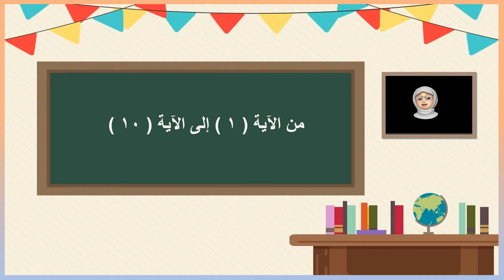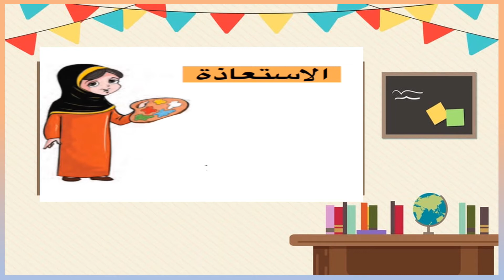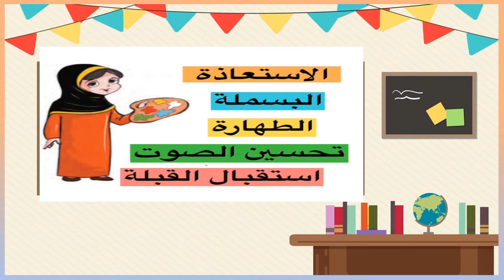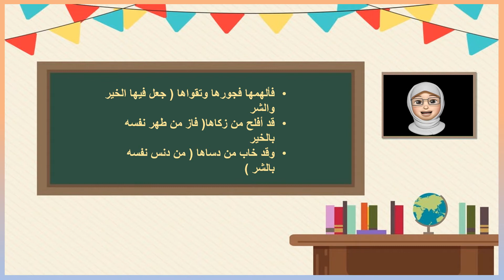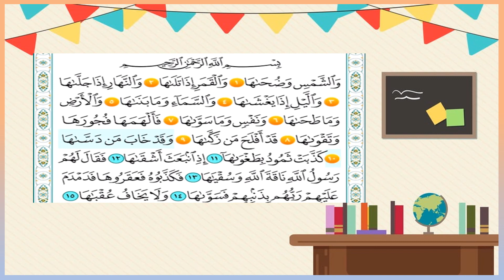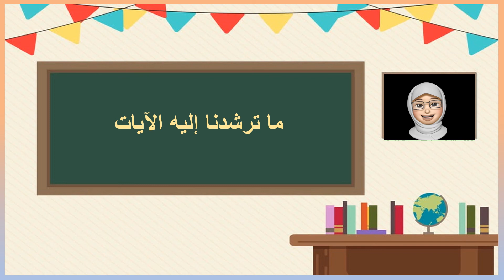القرآن الكريم الصف الثاني الدرس ٦ سورة الشمس أ